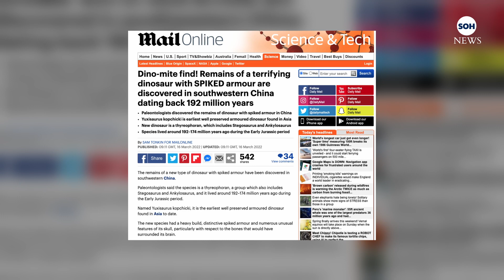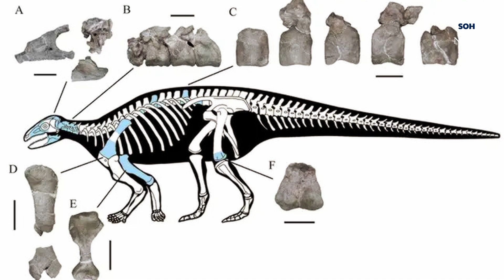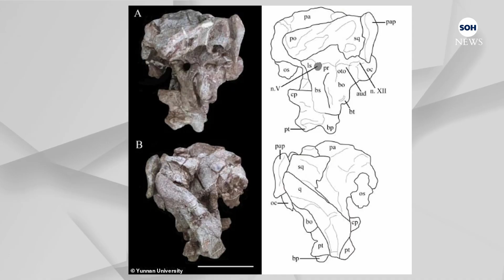New Terrifying Dinosaur Species with Spiked Armour Discovered in Southwestern China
Paleontologists said remains of a new type of dinosaur with spiked armor, named Yuxisaurus Kopchicki, have been discovered in southwestern China.